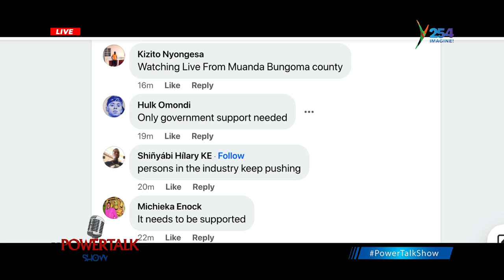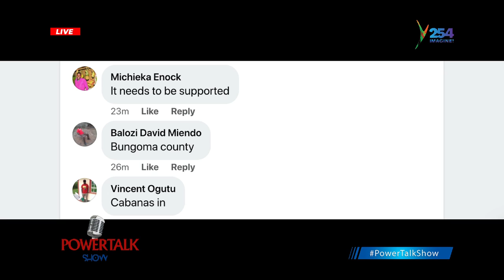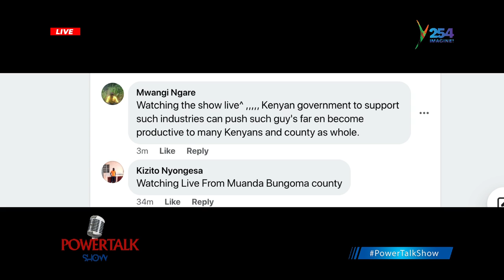PowerTalkShow || The Future of Kenyan creative industry Part 2